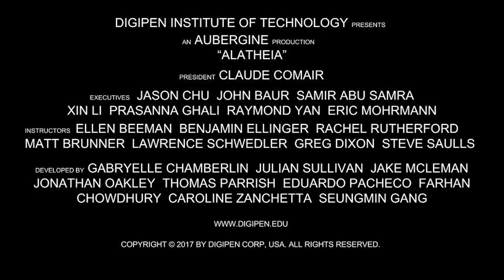Alatheia | DigiPen Institute of Technology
A 2D adventure grappling platformer focused on maintaining momentum and exploring the epic environment surrounding Olympus. The goal of the mechanic is to be as fluid and flowing as possible, allowing the player to continue through multiple grapples with ease. Any story elements would be told through the existence of objects in the environment; there is no plot or dialogue whatsoever.